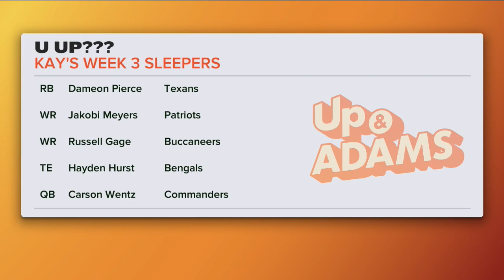Kay Adams Week 3 Fantasy Football Sleepers! | Up and Adams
Kay Adams and her fantasy football thoughts are back! On the latest episode of 'Up And Adams' Kay discusses some of her fantasy football thoughts for week 3. Kay Adams goes over her favorite sleeper picks this week from some receivers with new opportunities to a running back in a new role and a tight end trying to get some catches. Who are your favorite fantasy football sleepers this year?